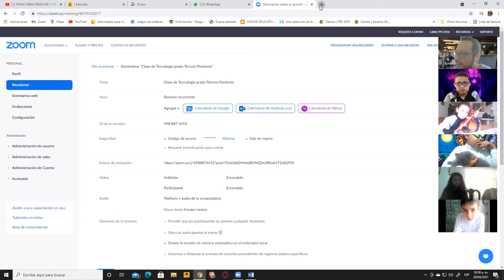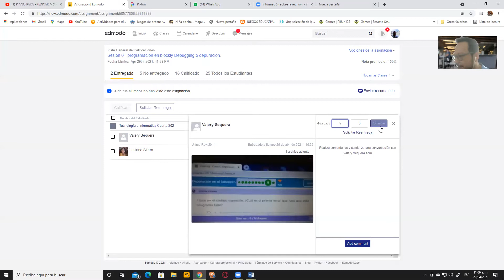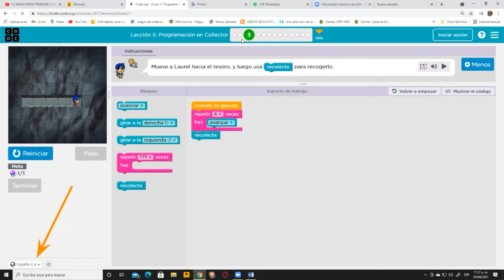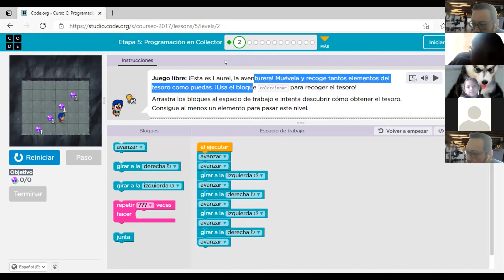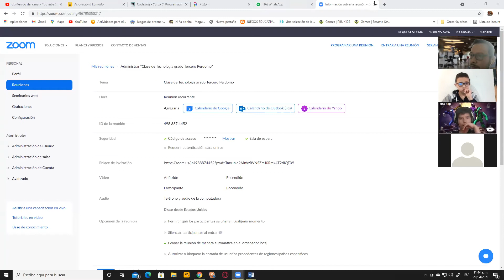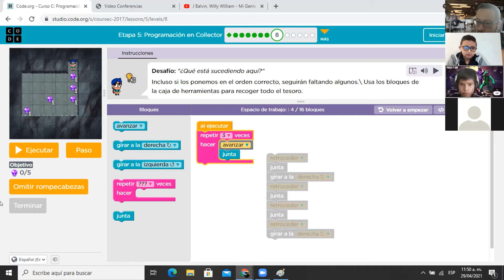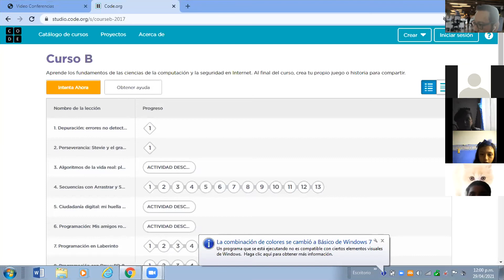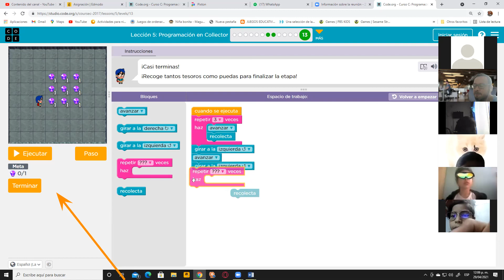Clase de tecnología grado Cuarto CCA 29 de abril 2021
Code.org